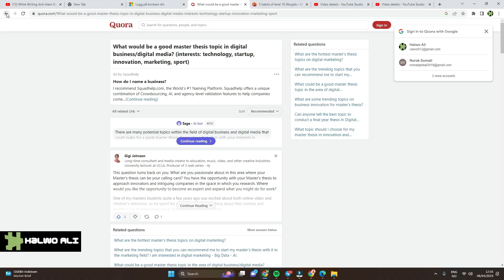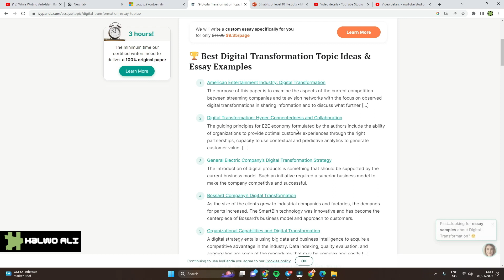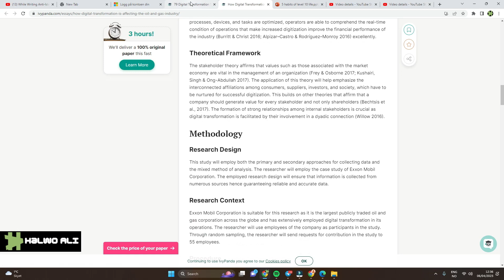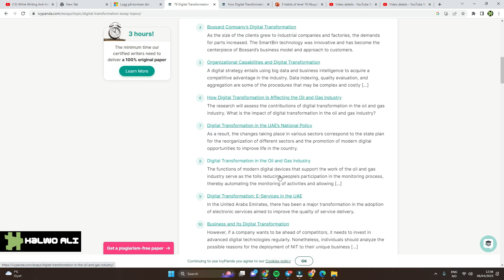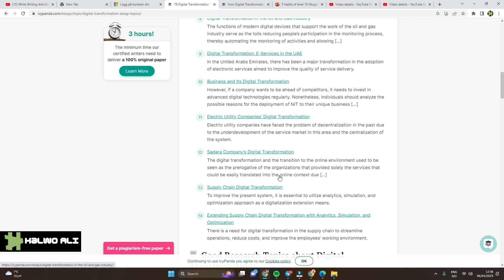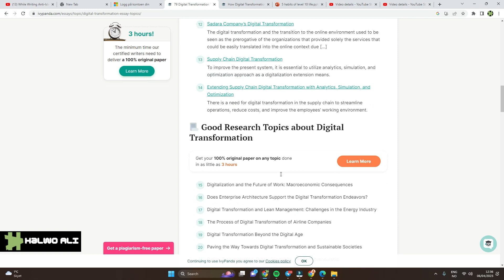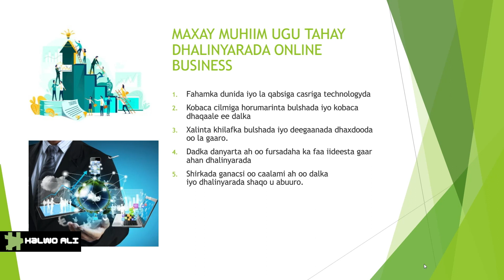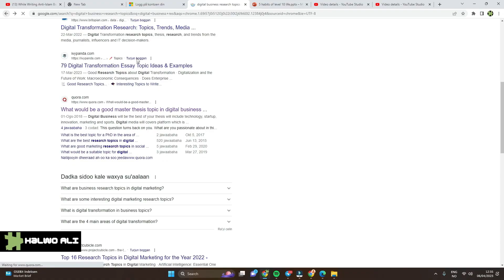SABAB ONLINE BUSINESS UU MUHIIM UGU YAHAY DHALINYARADA SOMALIYEED IN AY BAANTA BARTAAN?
GANACSIGA ONLINKA IN AAN MAANTA BARANO AAD AYUU MUHIIM UGU YAHAY DHALINYARADEENA. SABABTA MAXAY TAHAY MUUQAALKAAN KU BARO.